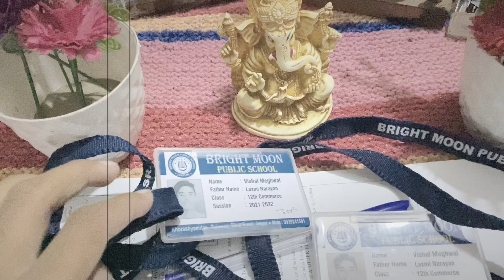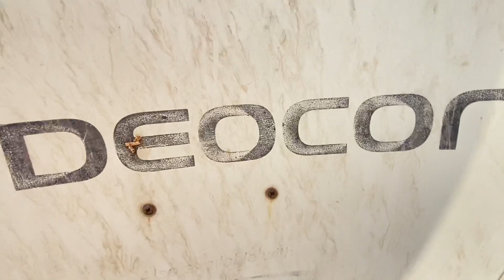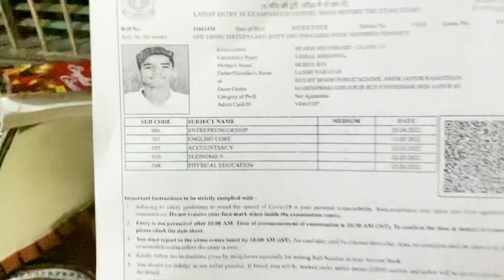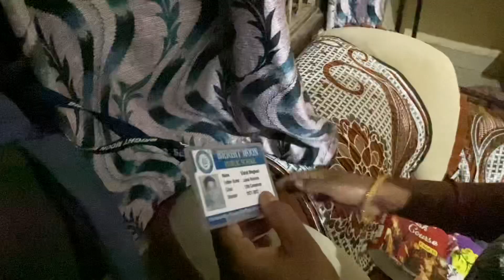2-2 School ke identity card 🤪